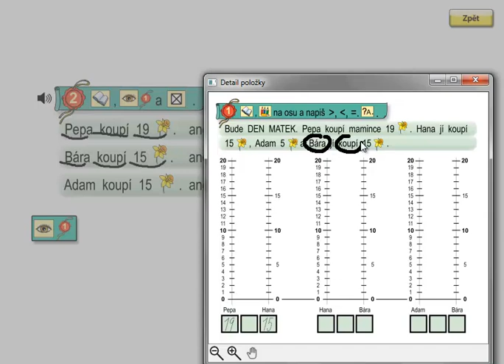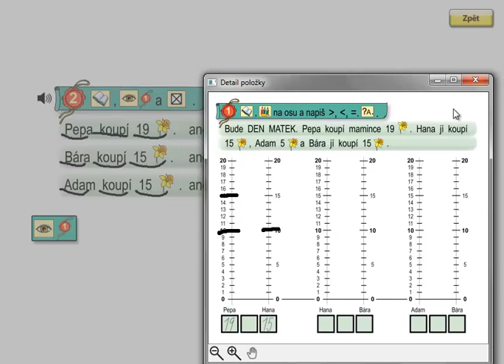Matýskova matematika 3.díl, strana 33, cvičení 2